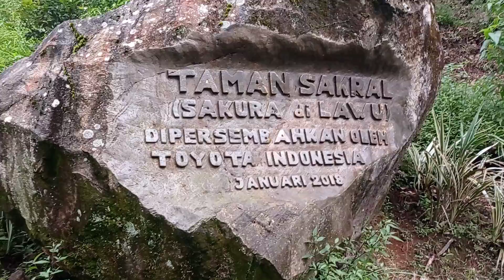Melihat Pohon Sakura Jepang Lebih Dekat Di Jawa Yang Ada di Gunung Lawu